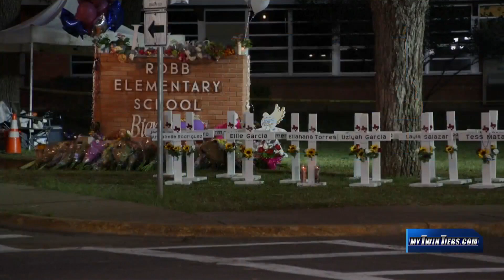Elmira High School students stage walkout